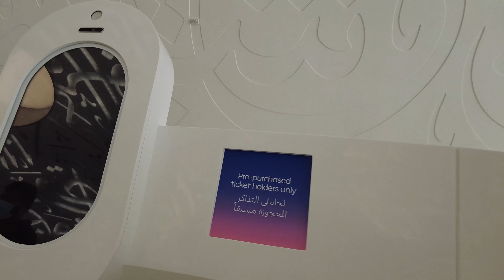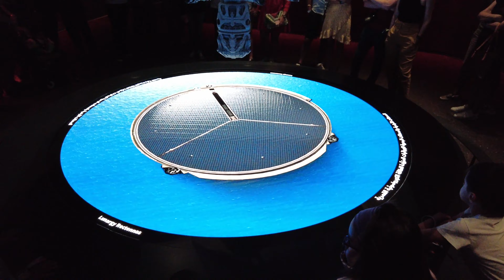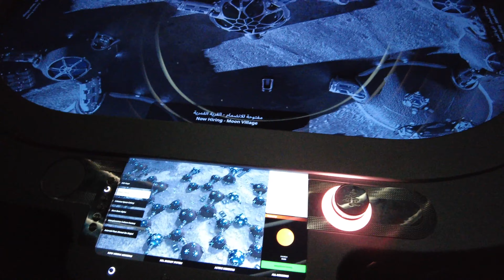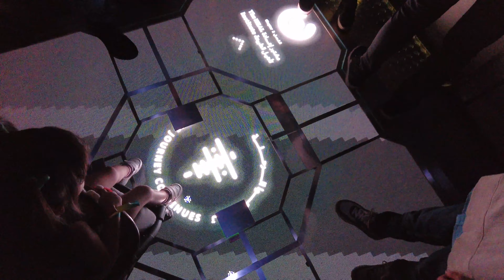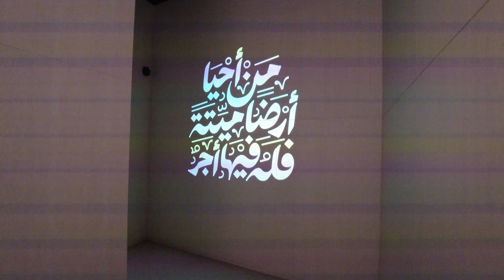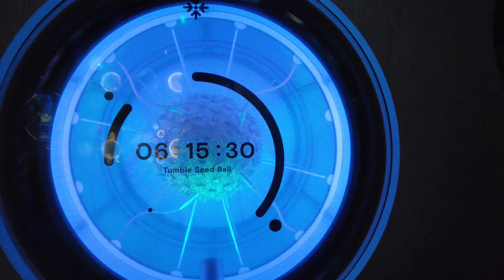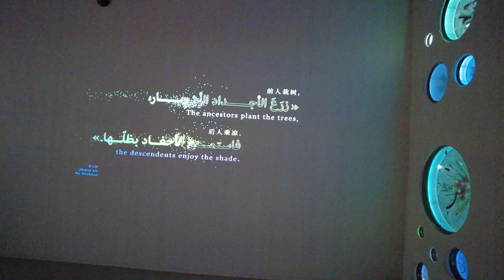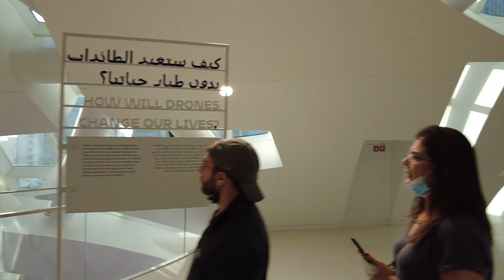MUSEUM OF THE FUTURE DUBAI INSIDE VIEW | Walking Tour 4K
Welcome to a look inside the Museum of The Future Dubai.

Dubai's Museum of the Future is officially open. It promises visitors an immersive experience that uses technology to represent art and encourages guests to imagine what the future could be like in topics such as outer space, nature, and wellness.

The Museum of the Future Dubai is a “time machine” that shows visitors what life could be like in the year 2071.

From futuristic jobs far away on a space station to how ecosystems can be saved 49 years from now — the experience is entertaining as well as educational.

The two-hour experience is meant to be thought-provoking and leaves visitors wondering steps that can be taken now to create a better future.

The museum uses technology to represent art in the most remarkable ways, including screens with impressive graphics of a rocket launch and a DNA library that features more than 4,500 species.

An avatar called Aya guides visitors throughout their journey.

chapter
0:00 Intro
0:26 Outside the museum
5:22 Lobby
10:06 OSS Hope (Level 5)
18:13 The Heal Institute (Level 4)
23:00 Al Waha (Level 3)
24:41 Tomorrow Today (Level 2)
27:02 Viewing Deck (Level 2)
28:11 Future Heroes (Level 1)

Museum of the Future Dubai opening
Museum of the Future
Dubai Best Places to Visit
Best Place to Visit in Dubai
Journey To The Future
Dubai Museum of The Future
MUSEUM OF THE FUTURE DUBAI INSIDE VIEW